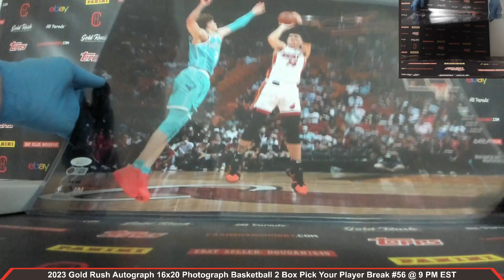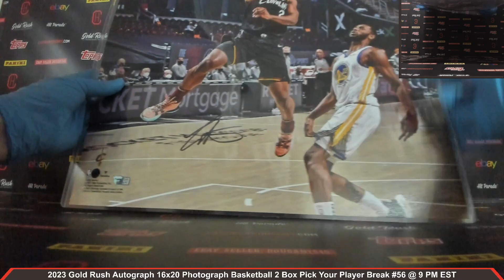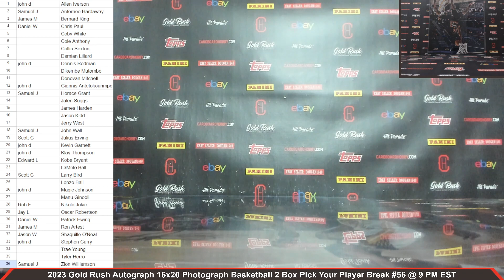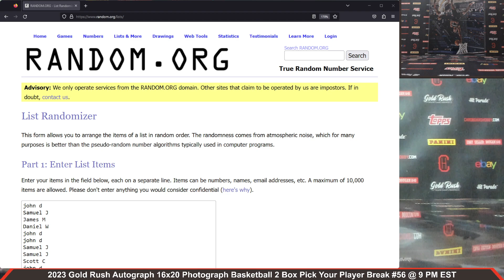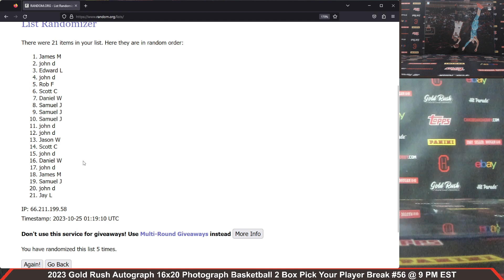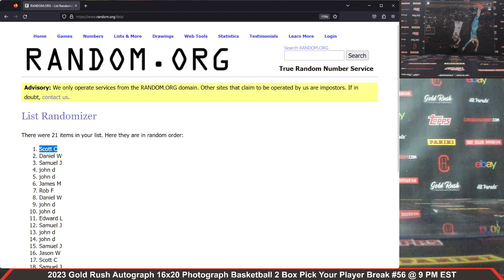2023 Gold Rush Autograph 16x20 Photograph Basketball 2 Box Pick Your Player Break #56